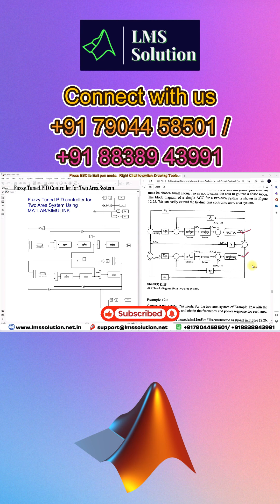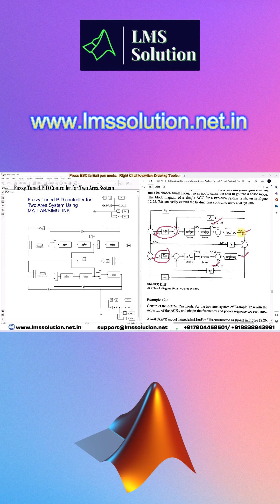Two Area System with Fuzzy Tuned PID Controller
project eee
matlab projects
phd projects
matlab eee projects